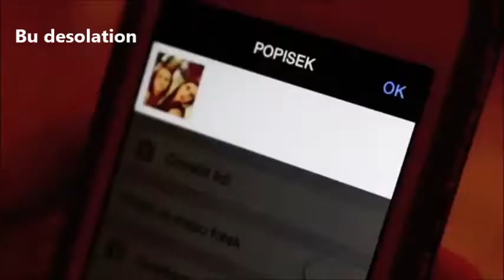Best Dubstep Mix 2018 [ Dubstep Drops] Enero 2018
Best Dubstep Mix 2018 [ Dubstep Drops] Enero 2018 :D Gracias a Todos los que me siguen y ven mis vídeos. Saludos, BU Desolation.